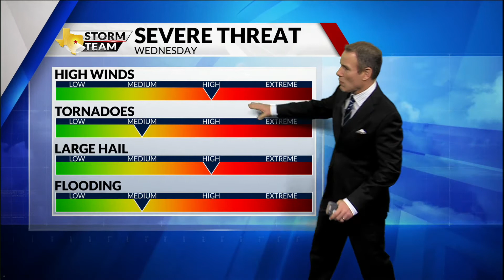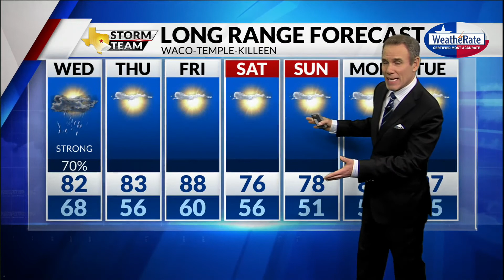Tuesday Forecast with Chief Meteorologist Mike LaPoint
We're in for another pleasant night! Chief Meteorologist Mike LaPoint has the latest.